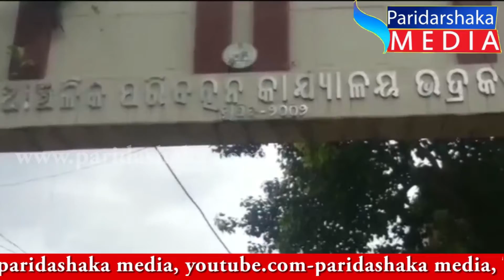PARIDARSHAKA MEDIA ୮-୯-୨୦୧୯ ଜିଲ୍ଲାର ସଂକ୍ଷିପ୍ତ ଖବର